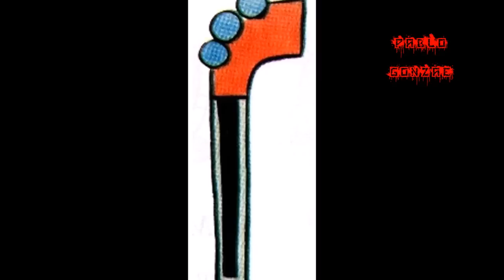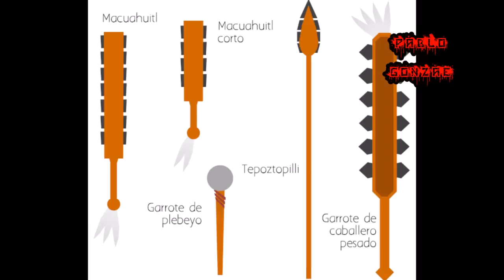10 Increíbles armas aztecas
Los vídeo clips utilizados como referencia son de la película Apocalypto dirigida por mel Gibson.